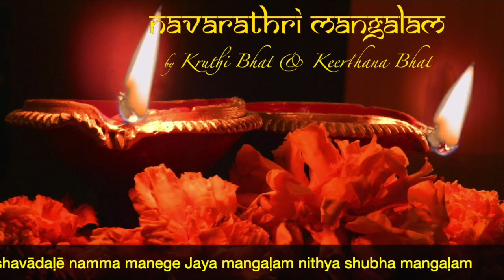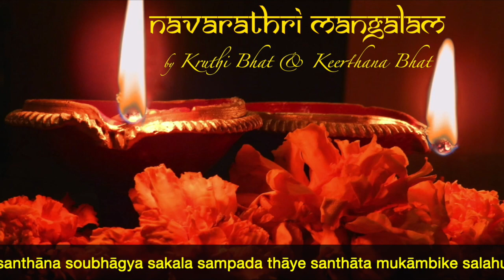Kannada Navarathri Mangalam | Kruthi Bhat & Keerthana Bhat | Ragamalika Stotram | Ashweeja Masadali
Navarathri Mangalam (Kannada)

Vocals: Kruthi Bhat & Keerthana Bhat
Set to tune by: Kruthi Bhat
Arrangements: Harish Abhinav
Recorded, Mixed & Mastered at Samskruthi studios
Video Diya Visuals Credit: Dav Paul YT

Lyrics --
Hamirkalyani:
Āshweeja māsadali āshuddha pāḍyadali
bhūsuraru path vastra lankāra nuṭṭu
āshrayada bhaktharige abhayavane pālisuva
bhuvanēshwari bandaḷē namma manege
Jaya mangaḷam nithya shubha mangaḷam
Valachi:
Marudivasa bidigelyali harana paṭṭadarāṇi
vara shankhachakravane dharisi konḍu
irade santhōshadi tanna bhaktirigeeva
varalakshmi bandaḷē namma manege
Sama:
Mooraneya tadigeyali hāra māṇikya nuṭṭu
mooru kaṇṇuḷḷavana paṭṭadarasi vārijā
gandhiyē abhayavane pālisuva
vāgdēvi bandaḷē namma manege
Bhupalam:
Nālkaneya choutiyali ēkadantana māthe
lōkādi lōkavana salahuvenuta
pināki gangeya sahita pālisuva pārvathi
pārvathi bandaḷē namma manege
Atana:
Panchamiya divasadali panchamukhana rāṇi
kānchitada mukuṭa sthōtrava nuṭṭu
kanchi kāmākshamma kāmitārthava neeve
kānthe dēvi bandaḷē namma manege
Vasanta:
Shashṭiyā divasadali utthama mahālakshmi
pustakavu kaiyya japamāle sahita
ashṭa aishwaryava putra santhāna koṭṭu
rakshipaḷu bandaḷē namma manege
Saraswathi:
Saptamiya divasadali tripura sundaridēvi
paṭṭe paṭṭāvaḷiya neriya nuṭṭu
saraswati sahadēvi sannutha thāye
saraswati bandaḷē namma manege
Revati:
Ashṭamiya divasadali paramēshwari thāye
chatra chāmara koḍeya neraḷinalli
ashṭamahadēvateyu vanadurge yoḍagonḍu
pratyakshavādaḷē namma manege
Durga:
Mahānavamiya dina mahālakshmi vanadurge
dhēnukāmēshwari annapoorṇe
ānanda chittadali tanna rakshipaḷu
durgāmbe bandaḷē namma manege
Suruti:
Intu navarāthriyali harana poojeya māḍi
kāntheyaru purusharu teraḷalāga
santhāna soubhāgya sakala sampada thāye
santhāta mukāmbike salahuvenuta